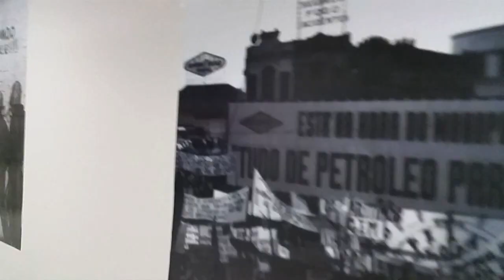Arquivo Nacional armazena a história e memória do país há 177 anos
ESPECIAL WEB - 28.05.15: O Arquivo Nacional no Distrito Federal tem mais de 20 milhões de páginas de documentos que contam a história da ditadura militar no Brasil.  Com 177 anos de existência, a instituição armazena documentos desde o período colonial até os dias atuais. Em depoimento exclusivo, a coordenadora regional no DF, Vivien Ishaq, fala curiosidades do acervo. A partir de julho, documentos da Comissão Nacional da Verdade também estarão disponíveis para consulta pública no órgão.